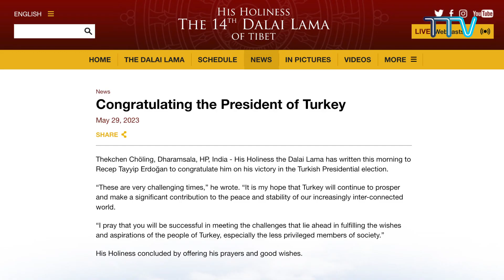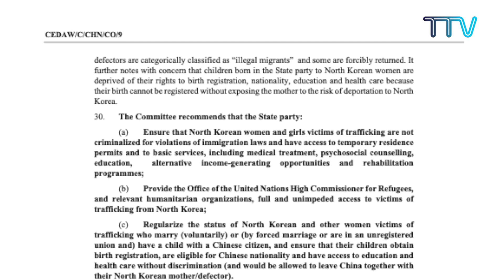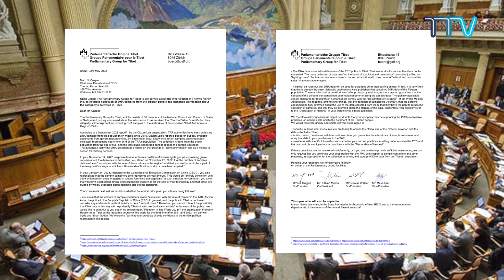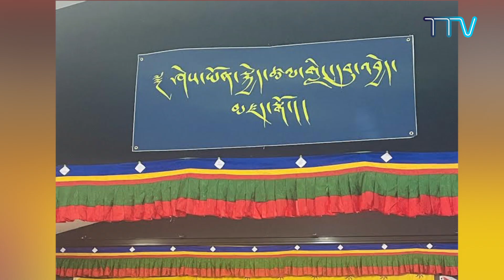Tibet This Week – 2nd June, 2023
Headlines:
1.     His Holiness the Dalai Lama Emphasises on Cultivation of Warm Heartedness
2.     His Holiness the Dalai Lama Addresses Participants of SEE Learning & Cognitive-Based Compassion Training
3.     His Holiness the Dalai Lama Congratulates President of Turkey Recep Tayyip Erdoğan
4.     UN Treaty Body Calls China to Abolish all forms of Discrimination Against Tibetan Women
5.     Uyghur and Hong Kong Activists Visit Tibet House, Brasil
6.     French Senate Invites France and Belgium Tibetan Representatives
7.     Swiss Parliamentary Group for Tibet Condemns Thermo Fisher
8.     Tibetan Political Prisoner Dhondup Wangchen Visits Tokyo
9.     Tibetan Association in Germany Holds Annual General Board Meeting
10.  Representative Karma Singey Inaugurates Tibetan Weekend School
11.  Tibetan Buddhist Institutions in Belgium Offer Long Life Prayers to His Holiness the Dalai Lama
12.  CTA leadership attends 28th Gyalyum Chenmo Memorial Gold Cup